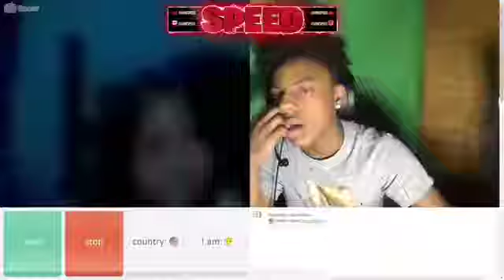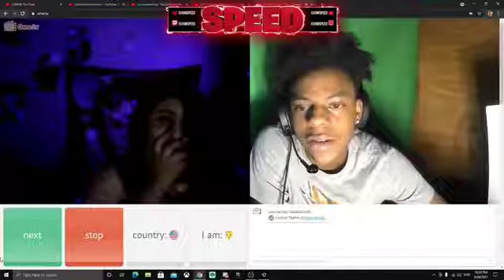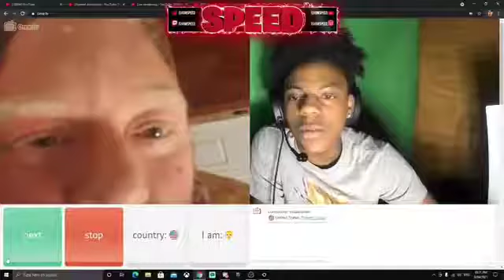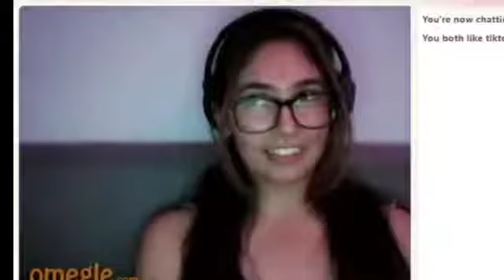ishowspeed case moments on omegle